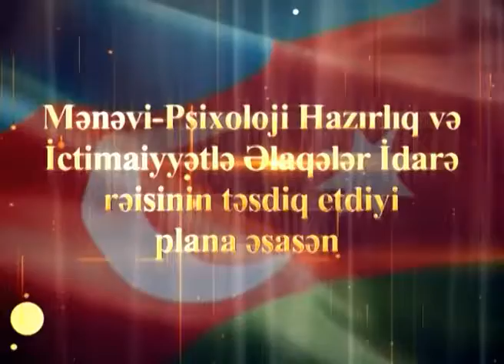06 03 2017